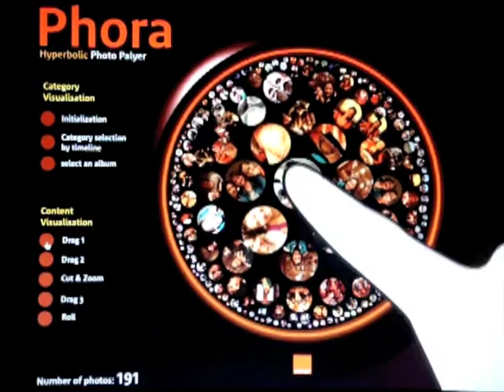Phora portable image browser V.2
Phora portable image browser V.2 is based on hyperbolic visualization to provide context-focus visualization